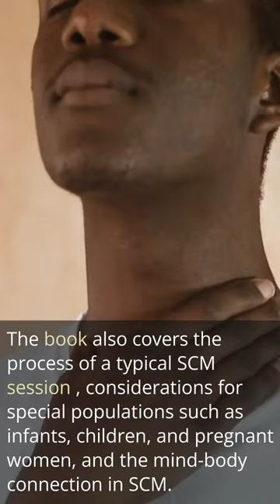Escape the Chaos & Pain with a Massage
Need a massage?
Imagine being able to unwind your body and mind in Seconds.
I'm skilled in Swedish massage.